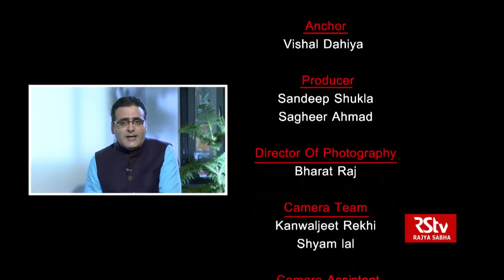To The Point with Rajiv Kumar, Vice-Chairman, NITI Aayog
Govt will look at aiming for a double digit growth by 2022 by putting the major focus on private investments, ease of businness and creating more jobs through tourism and infrastructure. In an exclusive interview to Rajya sabha TV, vice chairman of Niti Ayog Mr Rajiv Kumar laid out the blue print of the key priority areas of the 2019 Narendra Modi govt. During the course of the interview Rajiv Kumar even said that narrative on jobs and agrarian distress created by the opposition parties  was tremendously misplaced and is evident by the thumping mandate of the Modi govt. In an interview given for Rajya sabha TV's flagship program To The Point Niti Ayog chief even said that govt is working on a path to cut down the number of ministries as compared to last time .

Guest - Rajiv Kumar, Vice-Chairman, NITI Aayog